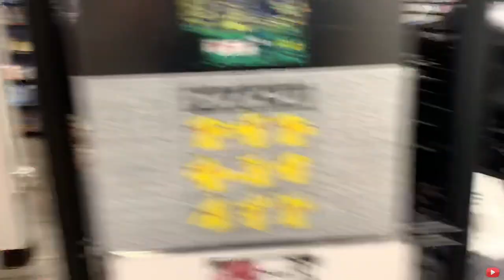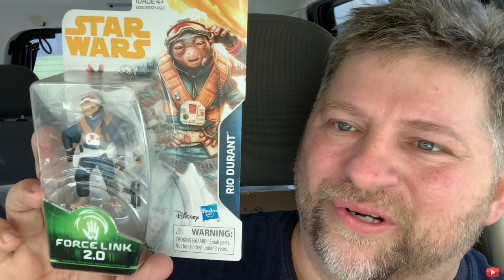Toy Hunt for Clearance Marvel Legends, Star Wars, Transformers, Exclusives!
Also Check out David, Harry, & My New channel:
The Savage Podcast:

FaceBook Groups:
Toy Savages